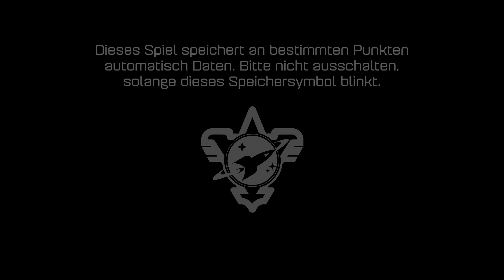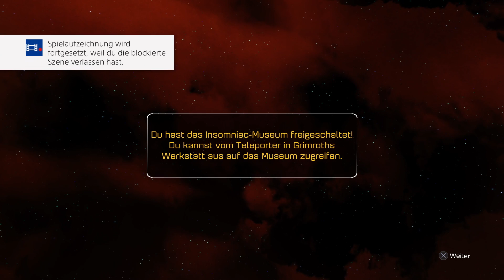Ratchet and Clank: Das Ende der Fortsetzung vom Stream vom Spiel zum Film zum Spiel